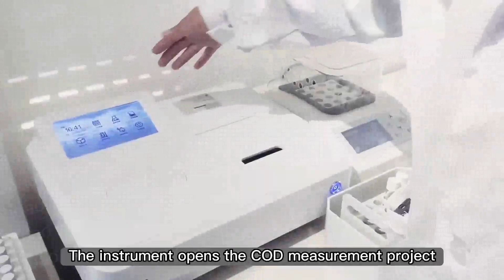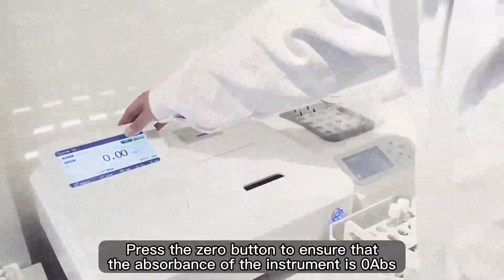Demonstration of COD Experiment Operation - LABOAO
It can measure various conventional water parameters, such as COD, ammonia nitrogen, total phosphorus, total nitrogen, etc., with direct reading of concentration, resulting in more accurate measurement results.